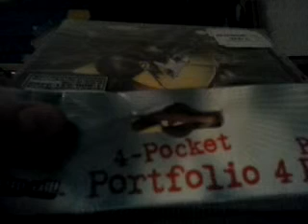Mes nouveaux achats!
Voici des achats que j'ai effectué à cultura!